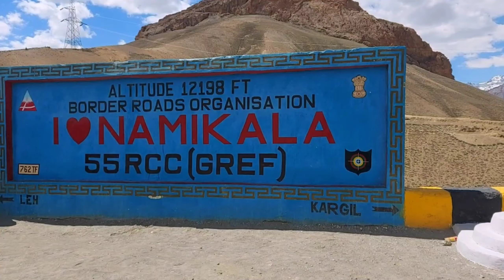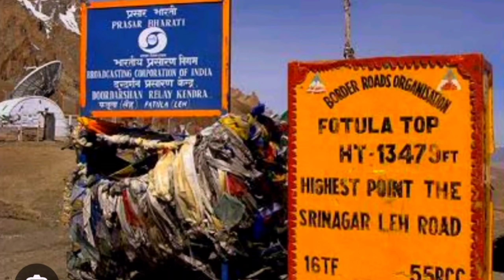Vlog ||Kargil To Leh tour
Vlog ||Kargil To Leh Journey || Kargil || Leh ‎@Madhuchannel21

Tourist place

aaj ke iss video mai dikhaney wali hu  Hamara journey Kargil to leh tak